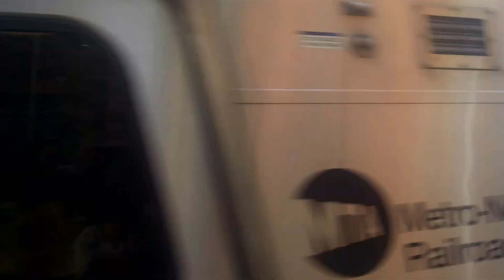Metro north: New Canaan/Stamford M8/Southeast/Brewster M3 at Melrose!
Here is a video of metro north train 1758 the 5:29PM Super Express out of Grand Central to New Canaan which does not make any stops between Grand Central and Glenbrook then local to New Canaan! Using 5 M8 cars with SINGLE M8 car #9586! Coming from Track 102A at Grand Central! We also see
metro north train 655 the 5:27PM Super Express out of Grand Central to Southeast which runs nonstop from Grand Central to Chappaqua then local to Southeast coming from Track 111 at Grand Central with 8 M3 rail cars! Then we see is
metro north train 1358 the 5:31PM Semi Express out of Grand Central to Stamford skips 125th stops at Rye then all stops to Stamford! Last is
metro north train 657 the 5:29PM Express out of Grand Central to Brewster this train stops at 125th Street,White Plains then all local stops to Brewster coming from Track 109 at Grand Central! The next day during the AM Rush train 1758 will operate as
metro north train 1735 the 7:58AM out of New Canaan to Grand Central all stops to Stamford then 125th and Grand Central!
metro north
Video taken September 28th 2015 at 5:52PM!